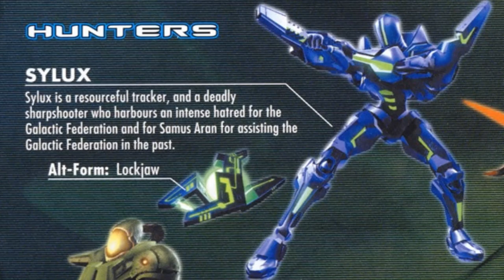Sylux's Origins And His Road To Metroid Prime 4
Sylux has encountered Samus in Metroid Prime 4 and he's had quite the journey to get to her.